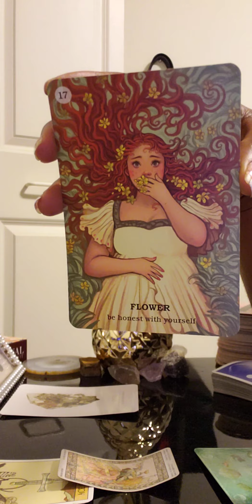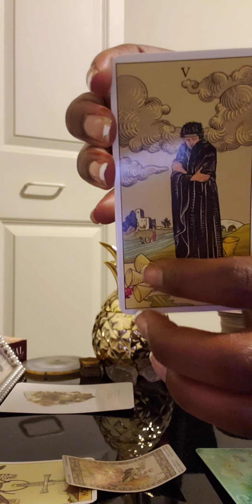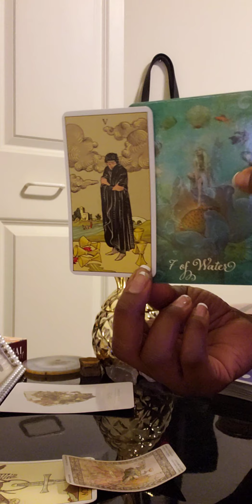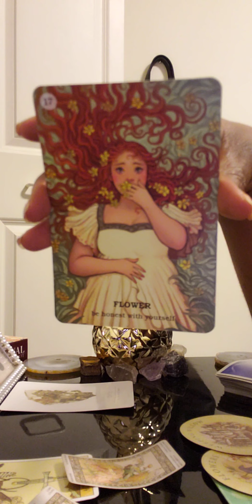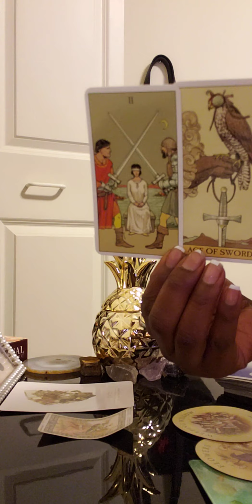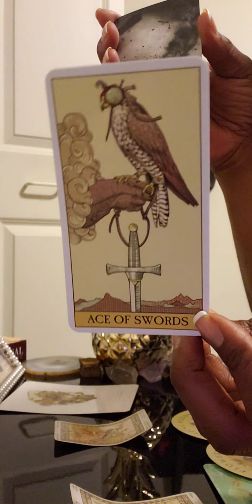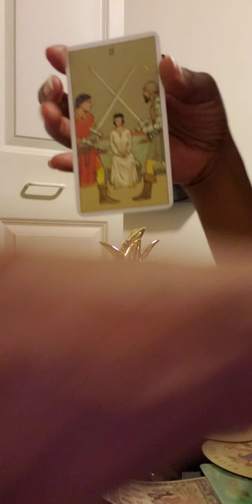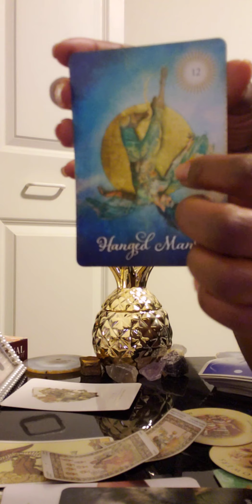Capricorn ♑ Weekly(Feb 1-6)Pt1.. Proceed with caution ⚠️ be honest about past 3rd party 💔🌪